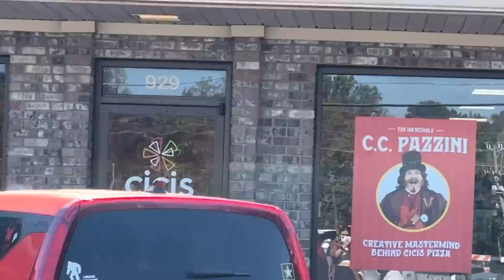Tested Positive, I Never Do This, and Stepping Back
This week we vlogged a week in my life and tested positive, talked  about how i never do this, and about stepping back.

Amazon Storefront
Lip gloss
Lash serum

Want more views on your youtube videos? Check out TubeBuddy and find out how to improve your channel!

Our equipment:
Vlog Camera
Canon Vlog Camera
Ring Light
Umbrella Lights

eleventhgorgeous
2710 Southside Drive

It doesn't cost you anything but supports us and our channel! We hope you find the links we've provided useful and love the products we share as much as we do. Thanks!